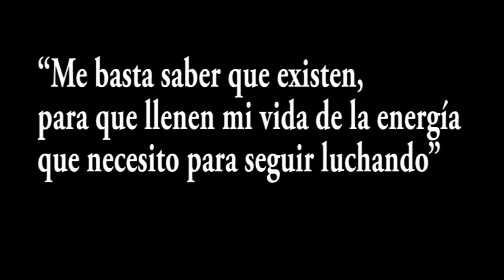Niños Felices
Niños Felices son Gabriela, Cristóbal y Diego, un tesoro para nuestras vidas